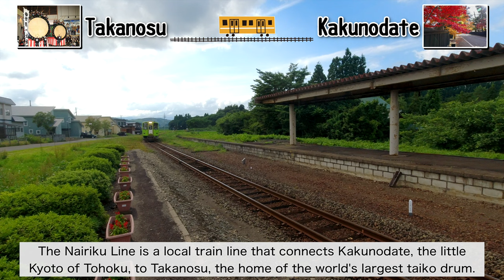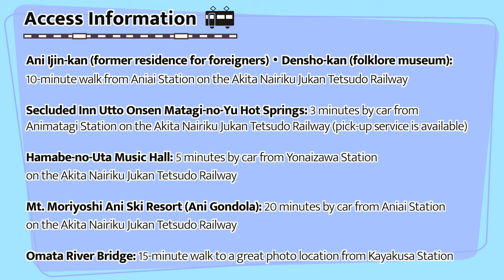Promoting Akita's Cultural Attractions!~Kitaakita City Edition~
【Hiraga Gennai Goes to!Kitaakita City】

Aoi Mieno, an actor of the Warabi-za Theater Company, will be taking on the role of Hiraga Gennai, a man associated with Akita, and introduce the charms of Kitaakita City.

※Hiraga Gennai
Born in 1728, besides being an inventor, he was also an herbalist, geologist, and cholar of Western studies.
He was versatile in a variety of fields.
He is also known for introducing mining development techniques, pottery, and Dutch painting techniques to Akita.